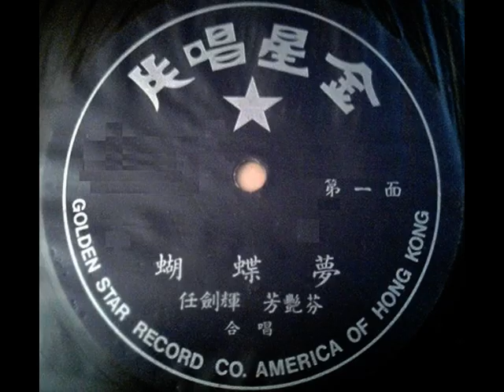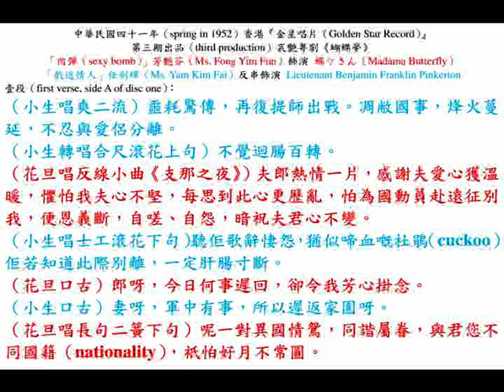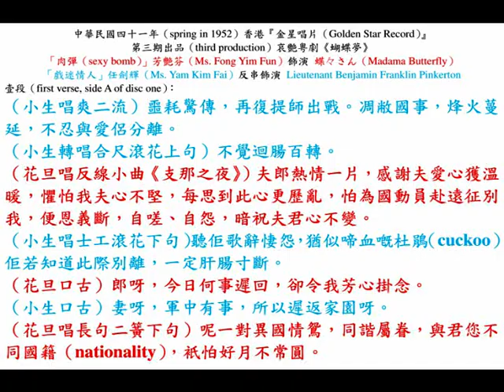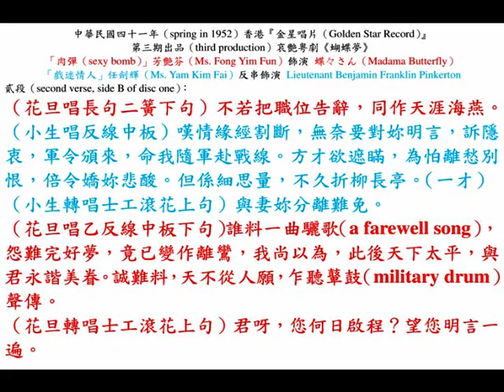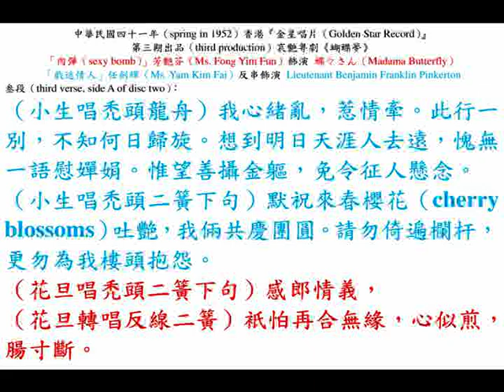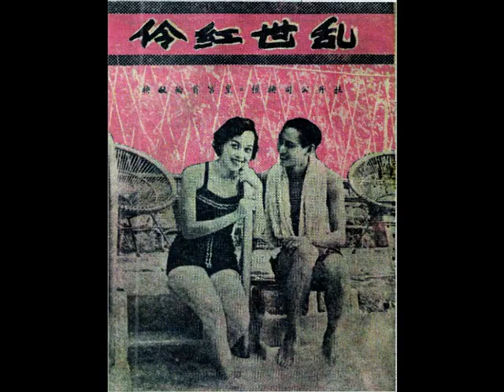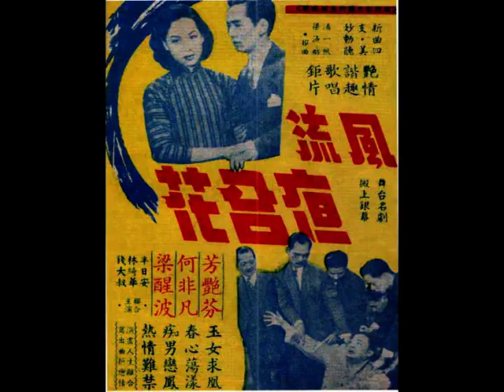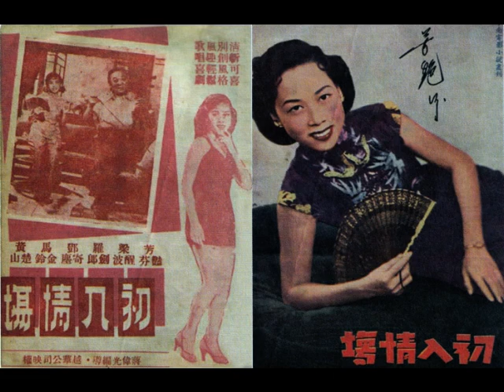「肉彈」芳艷芬、「戲迷情人」任劍輝《蝴蝶夢》，中華民國四十一年，香港『金星唱片（Golden Star Record）』第三期出品哀艷粵曲。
◎中華民國四十一年（spring in 1952）香港『金星唱片（Golden Star Record）』第三期出品（third production）：
（壹）《情僧》二卷（two gramophone records），何非凡、譚玉真合唱；
（貳）《白楊紅淚》（two gramophone records），任劍輝、梁素琴合唱；
（叁）《蝴蝶夢》（two gramophone records），任劍輝、芳艷芬合唱；
（肆）《光緒皇夜會珍妃》（two gramophone records），江平、李慧合唱；
（伍）《國魂》（two gramophone records），靚次伯、張瓊仙合唱；
（陸）《情僧偷到瀟湘館》（two gramophone records），何非凡獨唱；
（柒）《泣椿花》（two gramophone records），李少芳獨唱；
（捌）音樂留聲唱片《夜香港》、《消逝青春》（one gramophone record）。

◎第一流音樂員：尹自重、陳紹、陳文達、麥少峰、崔蔚林、黃其浩、崔詩野、梁浩然、馮少毅、李鷹揚、羅志遠、譚雅文、王者師、鄧志明、羅正廷。

◎中華民國四十一年（spring in 1952）香港『金星唱片（Golden Star Record）』第三期出品（third production）哀艷粵劇《蝴蝶夢》，「肉彈（sexy bomb）」芳艷芬（Ms. Fong Yim Fun）飾演 蝶々さん（Madama Butterfly）；任劍輝（Ms. Yam Kim Fai）反串飾演 金山炮艇（U.S. battleship）ベンジャミン・フランクリン・ピンカートン 中尉（Lieutenant Benjamin Franklin Pinkerton）。

壹段（first verse, side A of disc one）：
（小生唱爽二流）噩耗驚傳，再復提師出戰。凋敝國事，烽火蔓延，不忍與愛侶分離。
（小生轉唱合尺滾花上句）不覺迴腸百轉。
（花旦唱反線小曲《支那之夜》）夫郎熱情一片，感謝夫愛心獲溫暖，懼怕我夫心不堅，每思到此心更歷亂，怕為國動員赴遠征別我，便恩義斷，自嗟、自怨，暗祝夫君心不變。
（小生唱士工滾花下句）聽佢歌辭悽怨，猶似啼血嘅杜鵑（cuckoo）。佢若知道此際別離，一定肝腸寸斷。
（花旦口古）郎呀，今日何事遲回，卻令我芳心掛念。
（小生口古）妻呀，軍中有事，所以遲返家園呀。
（花旦唱長句二簧下句）呢一對異國情鴛，同諧屬眷，與君您不同國籍（nationality），衹怕好月不常圓。

貳段（second verse, side B of disc one）：
（花旦唱長句二簧下句）不若把職位告辭，同作天涯海燕。
（小生轉唱反線中板）嘆情緣經割斷，無奈要對妳明言，訴隱衷，軍令頒來，命我隨軍赴戰線。方才欲遮瞞，為怕離愁別恨，倍令嬌妳悲酸。但係細思量，不久折柳長亭。（一才）
（小生轉唱士工滾花上句）與妻妳分離難免。
（花旦唱乙反線中板下句）誰料一曲驪歌（a farewell song），怨難完好夢，竟已變作離鸞，我尚以為，此後天下太平，與君永諧美眷。誠難料，天不從人願，乍聽鼙鼓（military drum）聲傳。
（花旦轉唱士工滾花上句）君呀，您何日啟程？望您明言一遍。

叁段（third verse, side A of disc two）：
（小生唱禿頭龍舟）我心緒亂，惹情牽。此行一別，不知何日歸旋。想到明日天涯人去遠，愧無一語慰嬋娟。惟望善攝金軀，免令征人懸念。
（小生唱禿頭二簧下句）默祝來春櫻花（cherry blossoms）吐艷，我倆共慶團圓。請勿倚遍欄杆，更勿為我樓頭抱怨。
（花旦接唱禿頭二簧下句）感郎情義，
（花旦轉唱反線二簧）衹怕再合無緣，心似煎，腸寸斷。

肆段（fourth verse, side B of disc two）：
（花旦唱反線二簧）請您臨別一歌，贈我永留記念。但衹願它日您凱旋歌奏，莫作秋扇見捐。
（小生唱反線小曲《悲秋風》）心悲酸，倍思念，夢裹相思，倆掛牽，遠征便隔天一邊，何時方得再見面？
（花旦唱中板小曲《戀檀郎》）奴心悽苦，恨倍添，聽罷歌聲呀，淚痕點點。
（小生唱中板小曲《戀檀郎》）分別嬌姿，淚涓涓，重逢相見……
（小生、花旦合唱中板小曲《戀檀郎》）望凱旋。